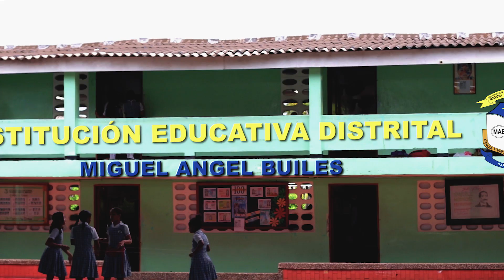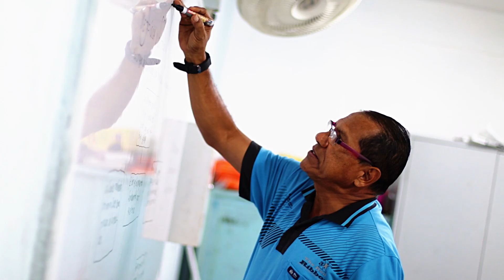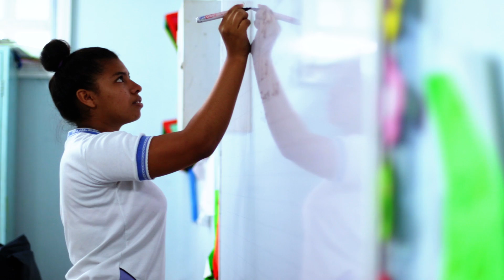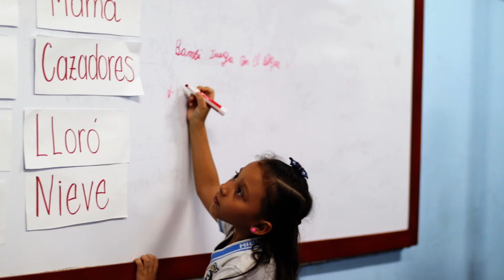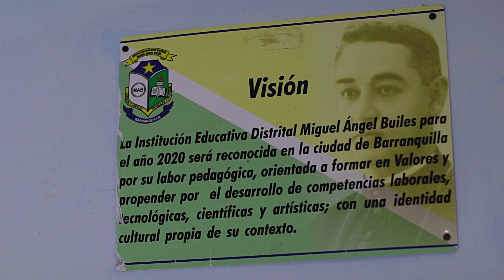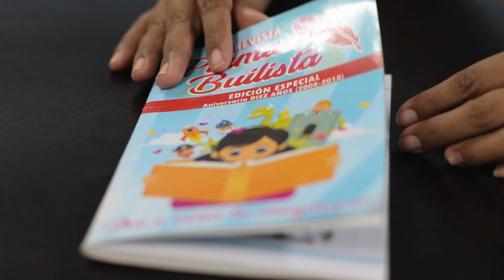INSTITUCION EDUCATIVA MIGUEL ANGEL BUILES